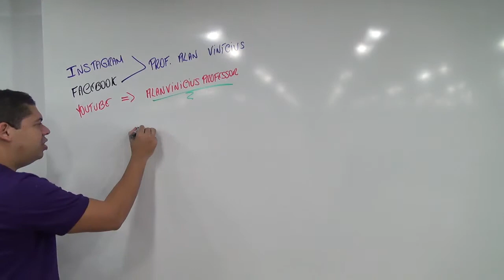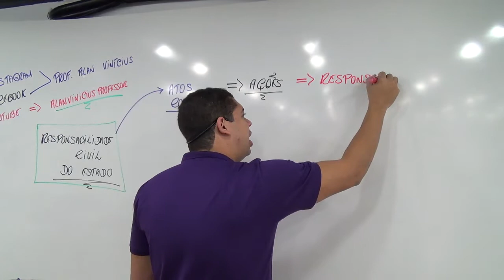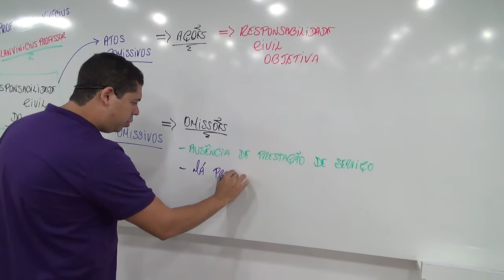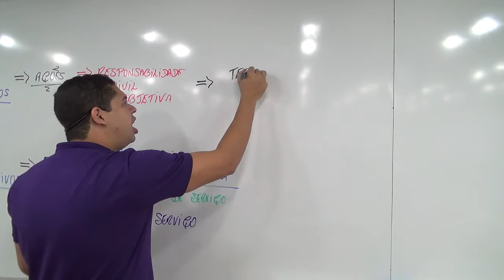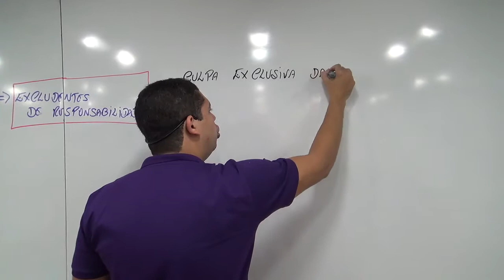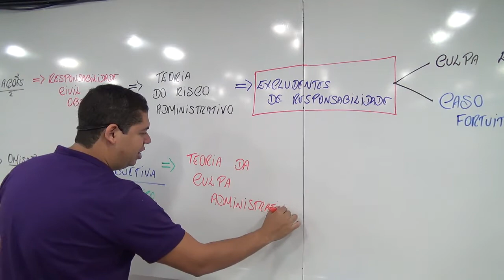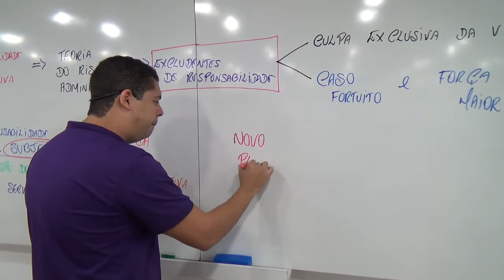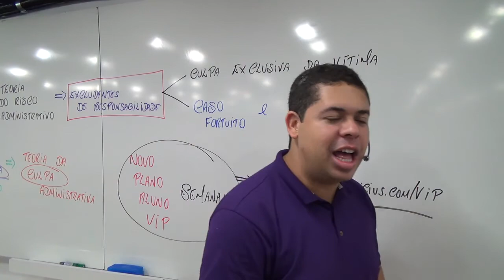Direito Administrativo - Responsabilidade Civil do Estado